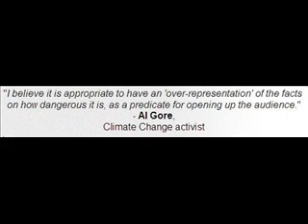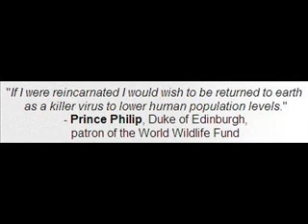Global Warming Is Real??? - The Green Agenda